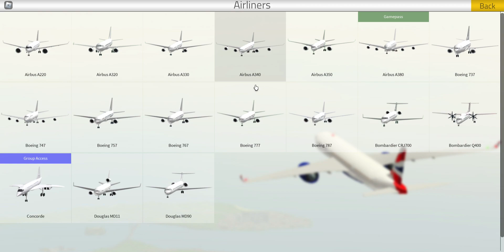Flying Airplanes In PTFS! [ROBLOX]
Proverbs 12:13